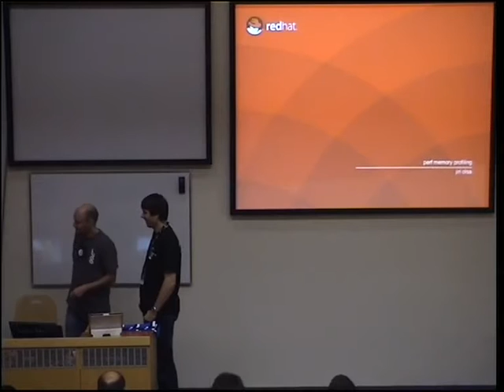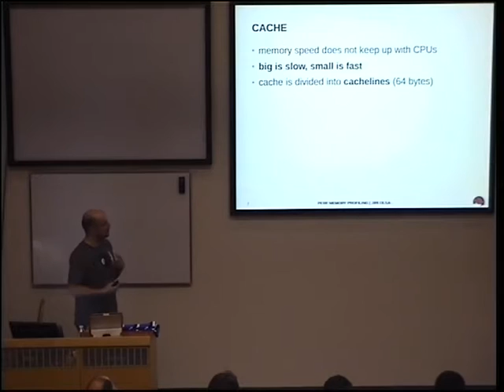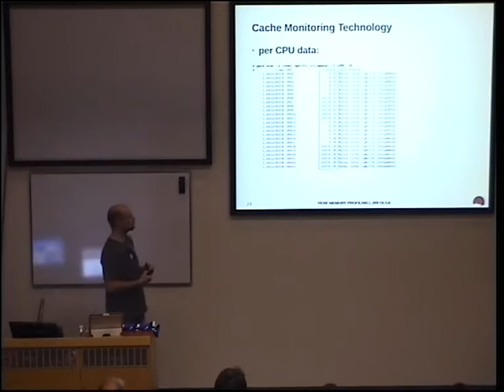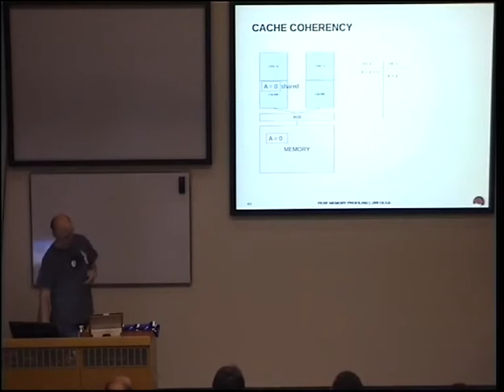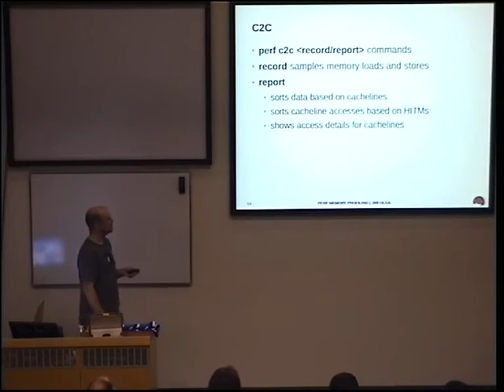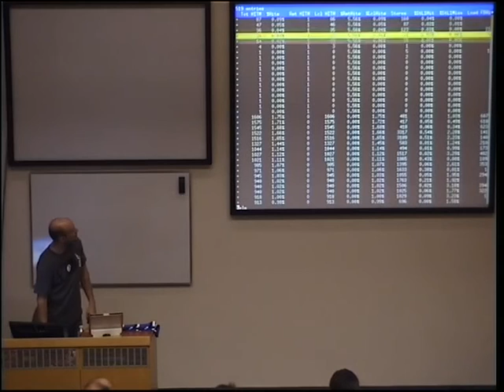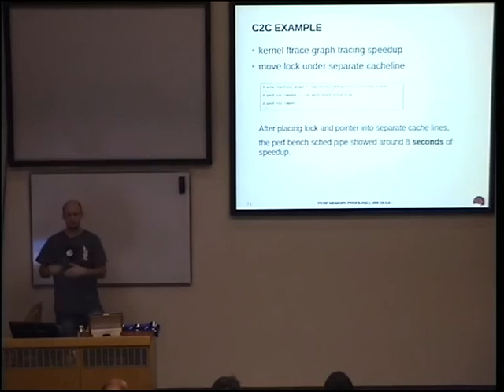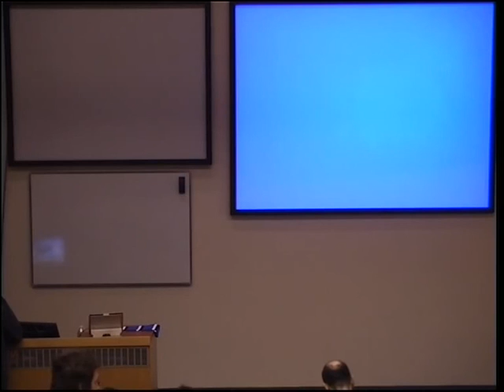Memory Access Profiling with Perf - Jiri Olsa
Describes used principles and current perf support for memory
access profiling, with demos of related perf commands.